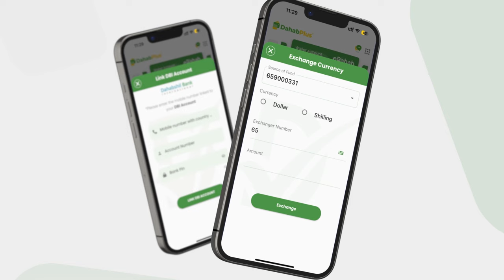Muxuu yahay shakiga laga qabo howlaha ka socda xeyndaabka Xalane kadib weerarkii Liido?